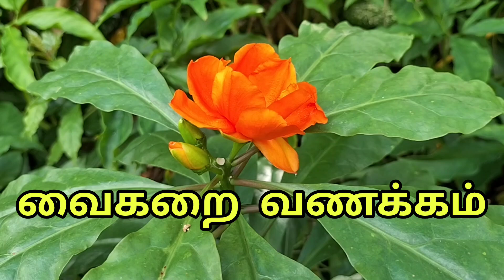Good Morning 🌻| இனிய காலை வணக்கம் 🙏